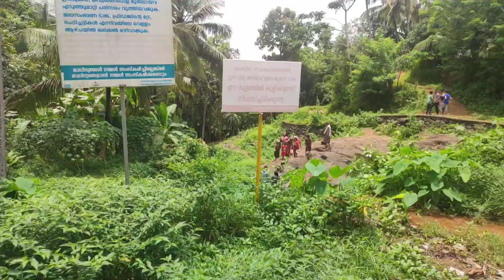എന്റെ നാട്ടിലെ കുളങ്ങൾ Part 2